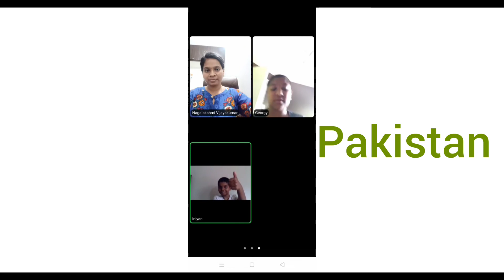when people ask me do you really take classes for International students...my answer would be yes..